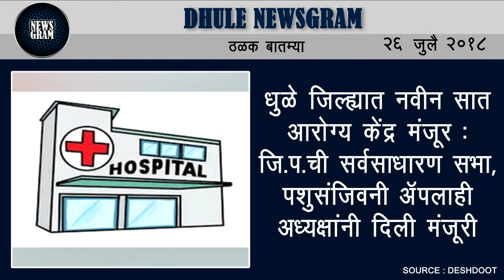Dhule Newsgram | Dhule News | Today's News Headlines | 26 July 2018